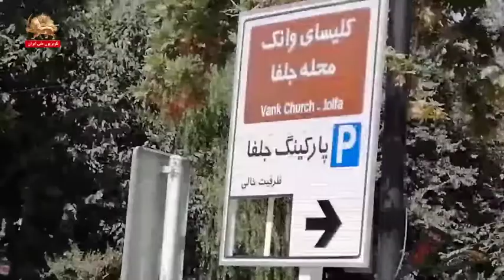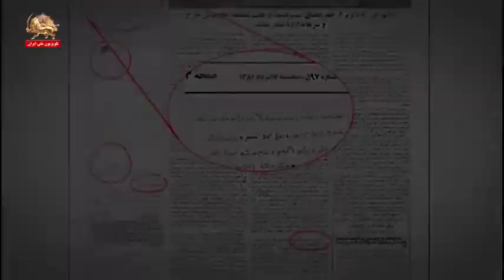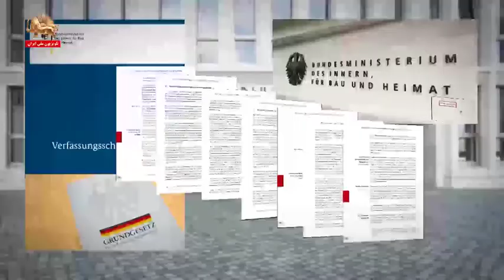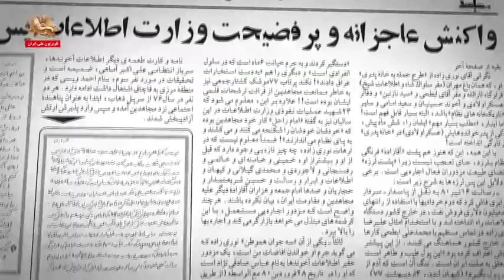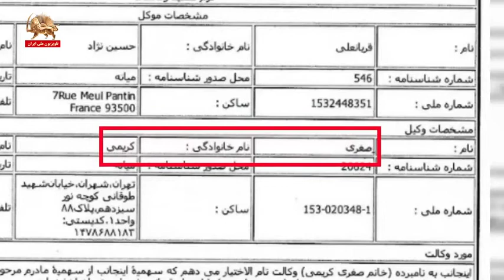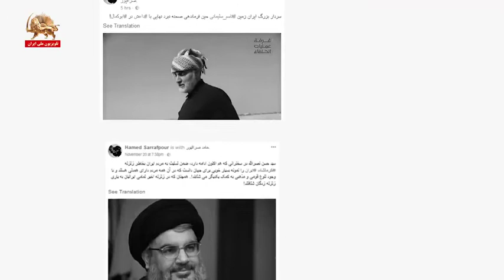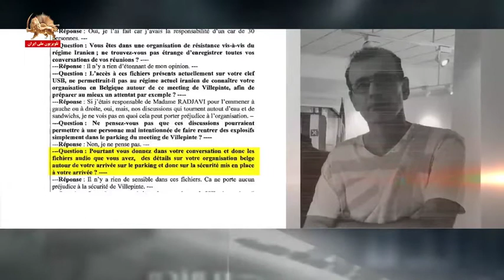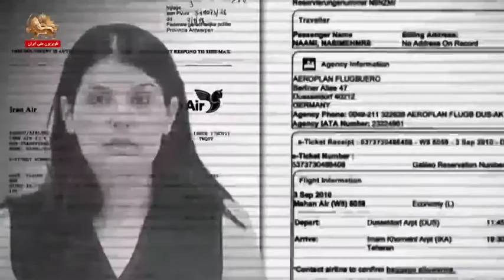ضرورت اخراج مأموران وزارت اطلاعات آخوندی از اروپا پرونده ۱۴اردیبهشت۱۴۰۰